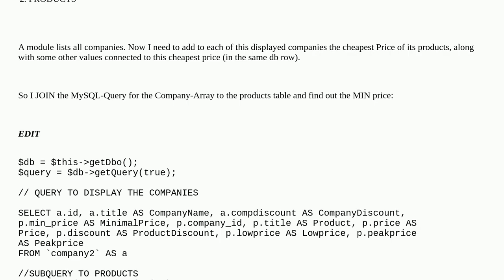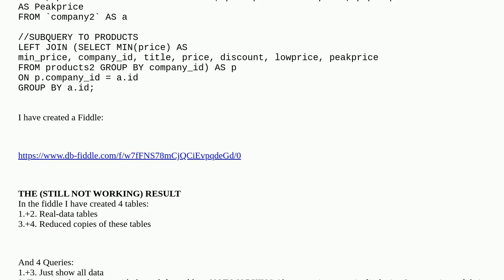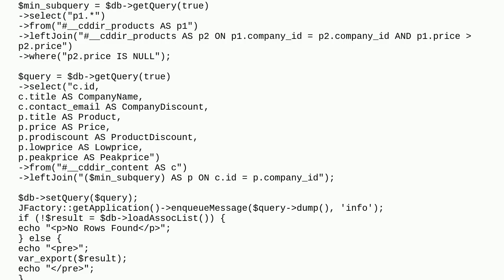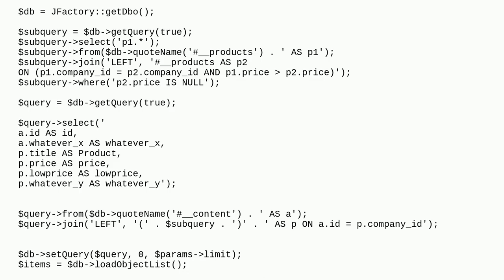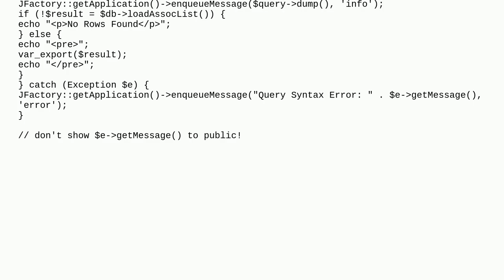Find row with lowest column value per group, then join distinct group data to another table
A special thanks goes out to the community

  module mysql